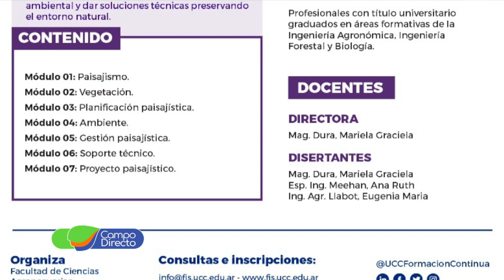UCC: Comienzan las diplomaturas en Ambiente y Paisajismo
La Universidad Católica de Córdoba presenta 2 nuevas diplomaturas: Gestión de Ambientes y Manejo de Paisaje. Estas propuestas de capacitación inician en el mes de abril.